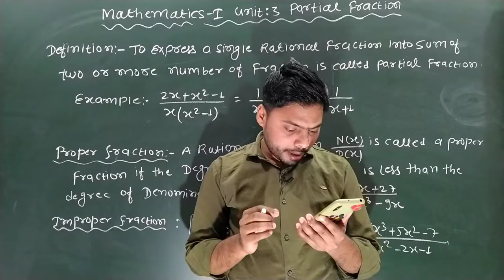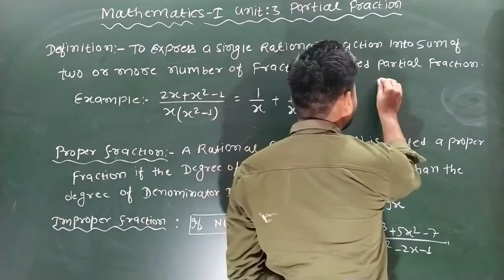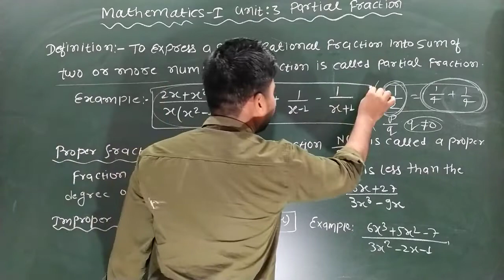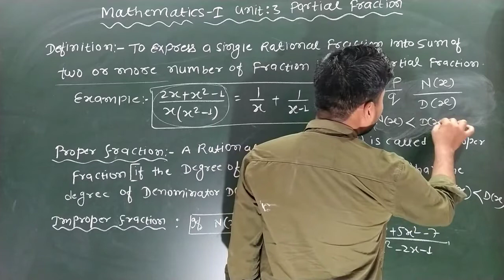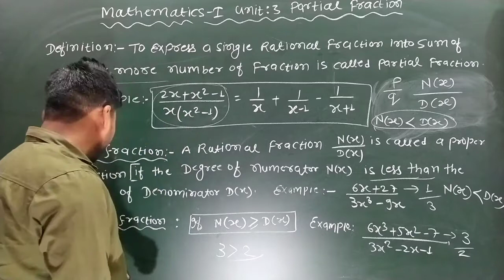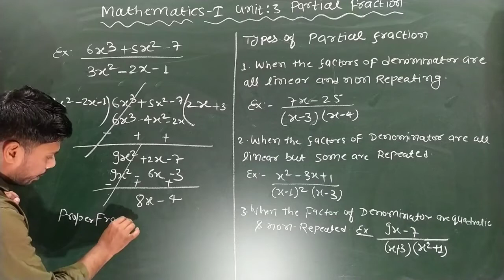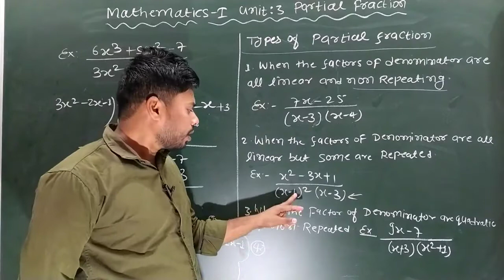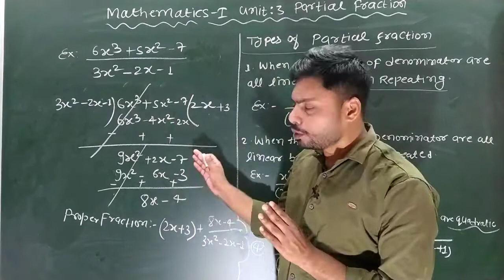Partial Fraction introduction | Proper Fraction | improper Fraction | Types of Partial Fraction